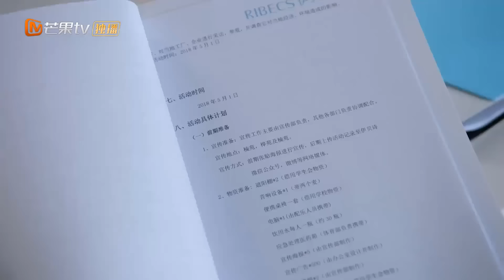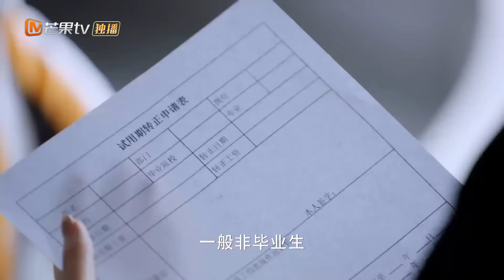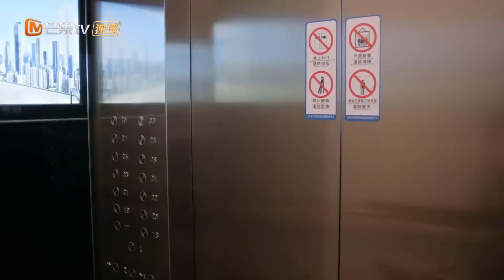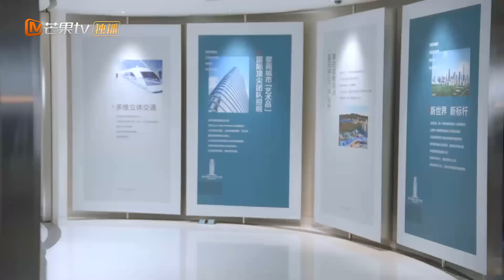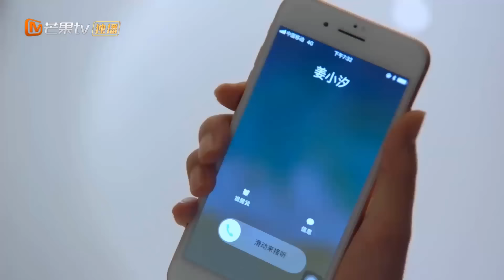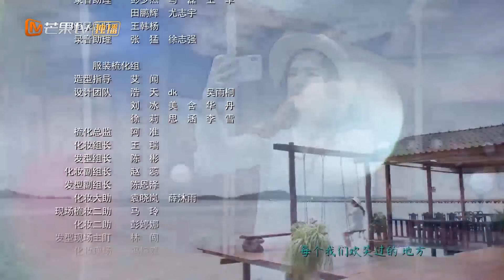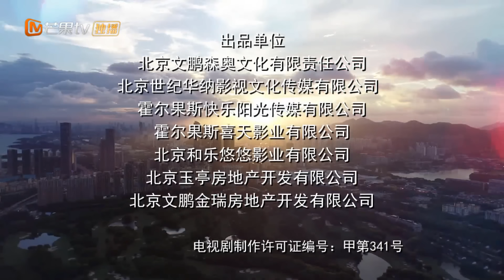Phim Bộ Trung Quốc Hay 2020 | Yêu Em Không Phai - Tập 25 (THUYẾT MINH)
✤ Đạo diễn : Vương Nghênh
✤ Diễn viên : Hàn Canh, Vương Hiểu Thần, Diệp Tổ Tân
✤ Yêu Em Không Phai là bộ phim xoay quanh nhân viên phổ thông 30 tuổi Khương Tiểu Tịch đối mặt với việc công ty cắt giảm biên chế, cùng với chuyên gia sa thải nhân viên Trần Quýnh đấu trí đấu dũng, đánh mất công việc, từ đó thành oan gia với Trần Quýnh. Trần Quýnh bị người yêu ép hôn và Khương Tiểu Tịch cãi nhau với bạn trai ngẫu nhiên gặp nhau ở Thái, Trần Quỳnh vô tình cứu Khương Tiểu Tịch, quan hệ hai người hoãn hòa. Khương Tiểu Tịch vì bạn trai Uông Dương ngoại tình mà chia tay, bị mẹ ép đi khám tâm lý, vô tình gặp được Trần Quýnh, sau đó biết được Trần Quýnh mắc chứng sợ kết hôn. Trần Quýnh phát bệnh ở trong lễ đính hôn, Tiểu Vũ sau khi biết sự tình chia tay với Trần Quýnh. Trần Quýnh và Khương Tiểu Tịch thuê chung, tình cảm hai người đi lên. Được Khương Tiểu Tịch và bố Trần Phi chỉ điểm, Trần Quýnh cuối cùng ý thức được bản thân không phải sợ kết hôn, mà là tình yêu với bạn gái cũ chưa đủ sâu. Trần Quýnh bắt đầu nhìn thẳng vào bản thân, Khương Tiểu Tịch cũng không bỏ mặc bản thân nữa, tìm được công việc mới yêu thích, nỗ lực giúp đỡ bạn bè gặp khó khăn. Trần Quýnh được Khương Tiểu Tịch cảm hóa không còn mỗi ngày sống giả dối, bắt đầu suy nghĩ cho người khác. Mọi chuyện đều phát triển theo hướng tốt đẹp. Trần Quýnh yêu Khương Tiểu Tịch, ra sức theo đuổi cô, cuối cùng cả hai cùng thề hẹn bên nhau suốt đời.